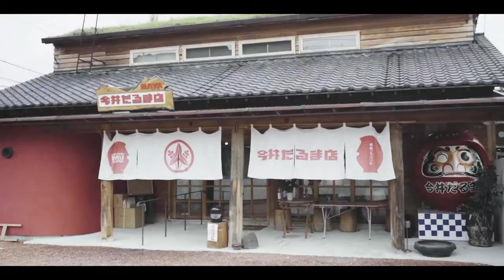今井だるま店NAYA | Making the Takasaki Daruma Doll VLOG #17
「高崎だるま」の制作ストーリーを感じていただけたらと、群馬県高崎市に工房をかまえる「今井だるま店NAYA」さんへうかがったときのことをショートムービーにまとめました。

▽イイネ・コメントよろしくお願いします!!

▽今井だるま店 NAYA
アマビエだるま販売中です！

㈱今井だるま店NAYA
〒370-0871 群馬県高崎市上豊岡町78

Hello everyone. Marty channel!
This time, I visited the Takasaki Daruma production studio"IMAI DARUMA NAYA" in Gunma, Japan.
I am glad if you can feel the charm of hand-making through this video.Thank you!

▽What is Takasaki Daruma?

Equipments & etc :
Camera : SONY a6600
SONY a7ii
Lens : SONY FE 24mm F1.4 GM (SEL24F14GM)
SONY Vario-Tessar T* FE 16-35mm F4 ZA OSS(SEL1635Z)
Planar T* FE 50mm F1.4 ZA(SEL50F14Z)
Lens Filter : Kenko 67S ZX C-PL (67mm)
Kenko 72S ZX C-PL (72mm)
Mic : RODE VideoMicro
Gimbal : DJI Ronin-SC
Tripods :Gitzo GT3542 Mountaineer
Really Right Stuff BH-30
Drone：DJI Mavic2pro
BackPack：GITZO Adventury Backpack 30L
Edit : Adobe Premiere Pro 2020